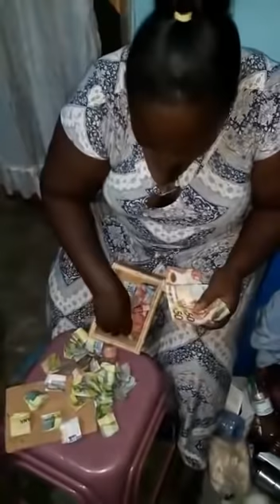Money box challenge.. my sisters 🤔